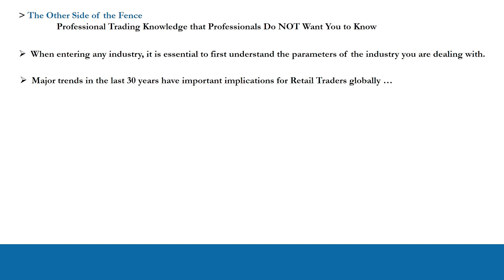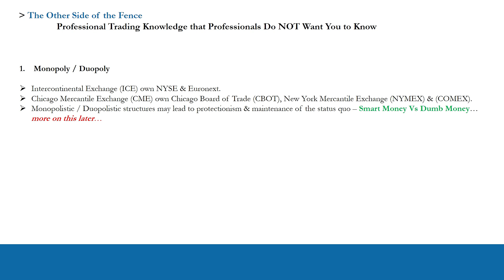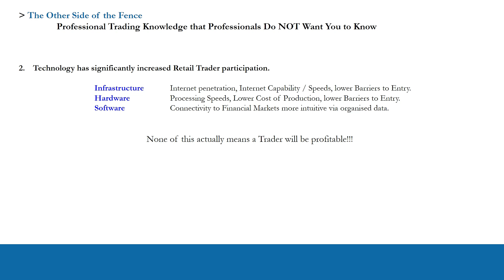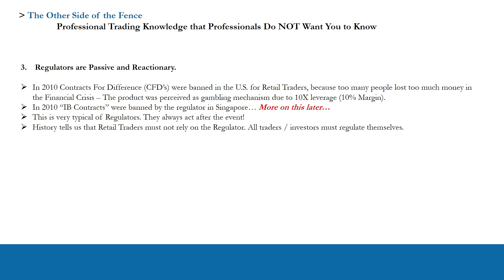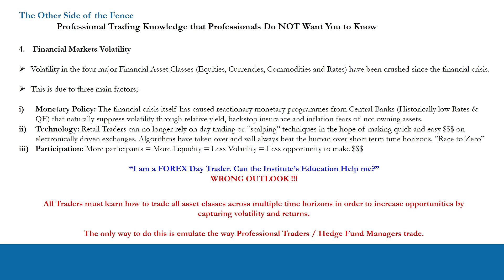Anton Kreil Outlines Financial Markets Infrastructure for Retail Traders